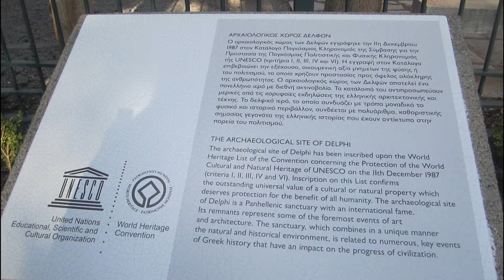Delphi: Visiting The Oracle - November 2019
Visiting the Ancient City of Delphi, home of the The Oracle.  From our trip in November of 2019.